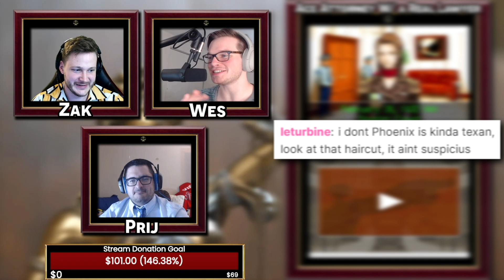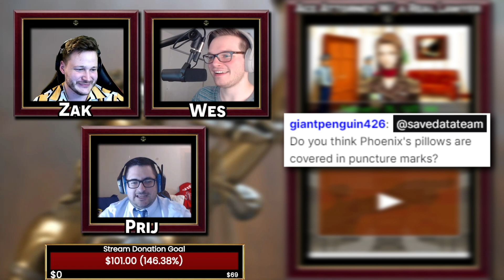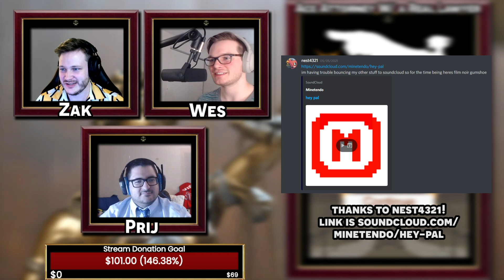Phoenix Wright Ace Attorney with an Actual Lawyer! Part 32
Here's the 32nd episode in our Phoenix Wright Ace Attorney with an actual lawyer let's play series! We have our real lawyer to playthrough the Ace Attorney franchise and show us just how realistic is the court system depicted in Phoenix Wright Ace Attorney as well as our professional voice actor voice all the roles! In this episode, we continue to dunk on Mike Meekins and hear some more from Lana Skye.

Time Stamps:
00:00 - Gameplay
41:55 - This week's artapalooza!